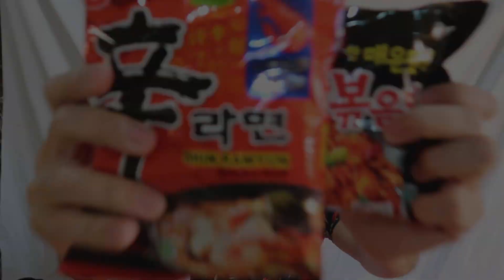SAMYANG AND XIN RAMYEON BOBA CHALLENGE!! How it tastes like!!???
Whats up guys! M’s right here

As you guys know, BOBA has taken down Indonesia's milk tea market, and since that many youtubers have decided to upgrade BOBA to the next level and making it as a challenge. By adding it in the most uncommon way like PIZZA BOBA 🍕, SUSHI BOBA 🍣 and other things. So in this Video I decided to do INSTANT NOODLE 🍜 BOBA CHALLENGE. Watch it to see how it turns out!

- Give this video a 👍 THUMBS UP 👍 if you enjoy watching this Travel with M video
- 📣 SHARE 📣 to you friend would be pretty much appreciated

Can't wait to show you another video.

-M-